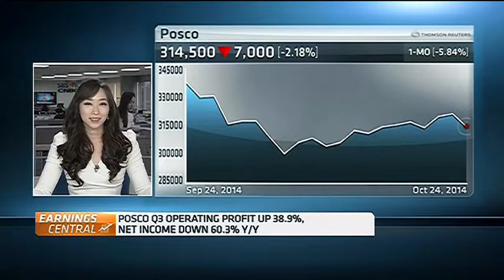141024 CNBC ASIA - Hyundai Dividend - 현대 중간배당- 윤혜준 - June Yoon CNBC